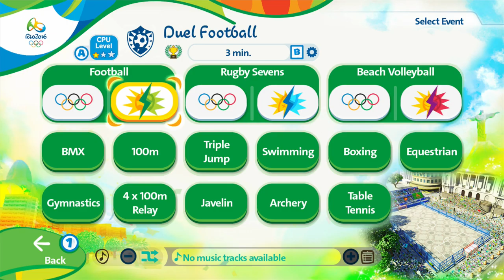Mario & Sonic at the 2016 Rio Olympic Games Let's Play 2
Mario & Sonic at the 2016 Rio Olympic Games Let's Play played on the WiiU. Drew and Jamie compete in every event at the 2016 Rio Olympics.